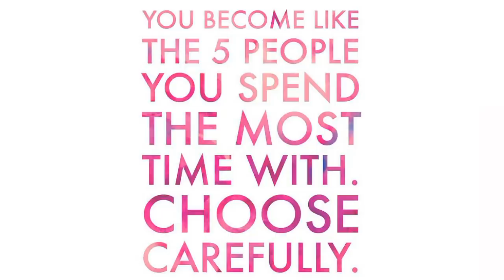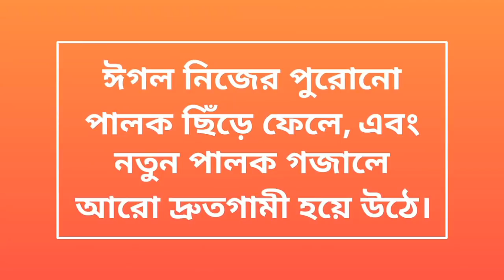ঈগলের ৩টি নীতি যা তোমার দৃষ্টিভঙ্গি বদলে দেবে (3 Things Eagles Do That Can Change Your Life!)